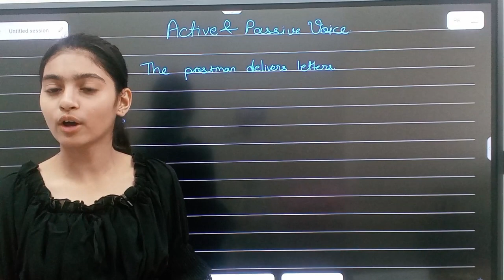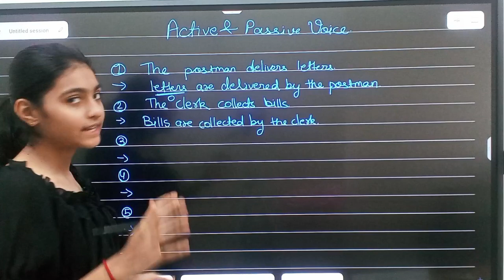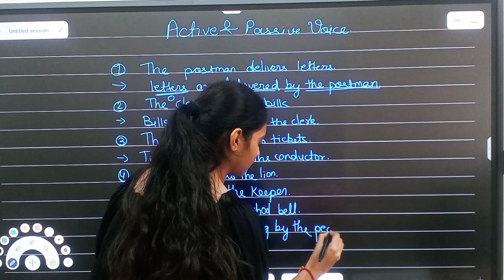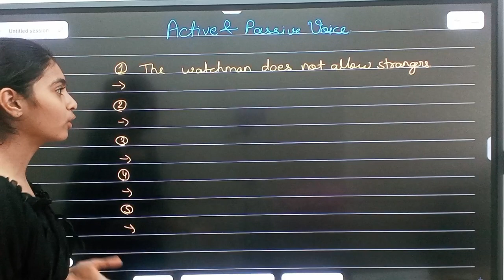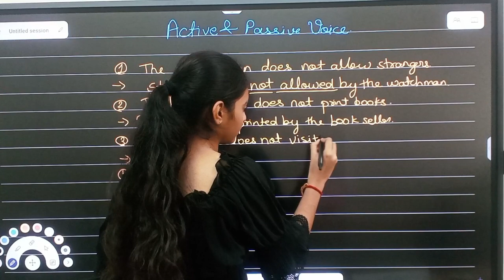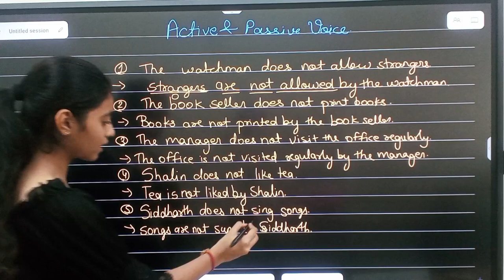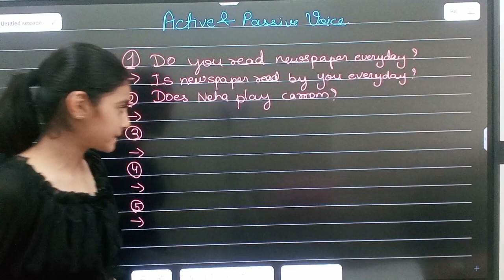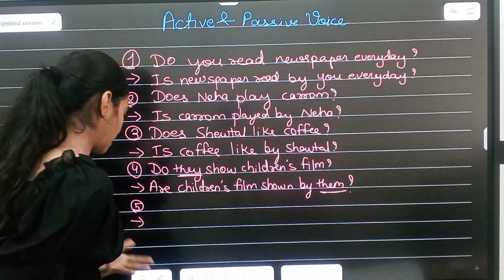Active passive part-3 | Grammar | Sigma Inst of Excel